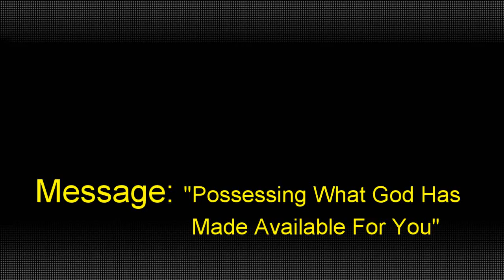12 August 2018 "Possessing What God Has Made Available For You" Ps. Neil Miers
Message by Ps. Neil Miers at Global Connexions Kawana, Australia on 12 August 2018 titled "Possessing What God Has Made Available For You".